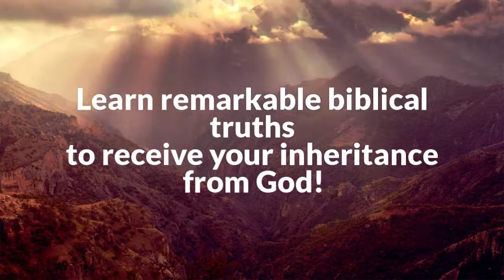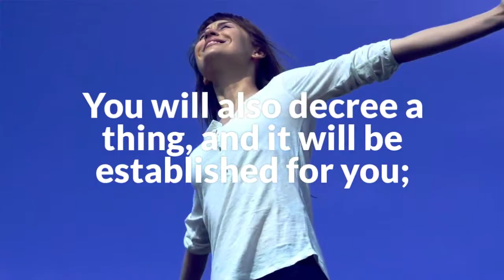Declaring Your Worth by Craig Miller - Book Trailer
Trailer promotes book by Craig Miller about miracle healing stories and scripture declarations that you are:  worthy, lovable, significant, accepted, forgiven, set free, hopeful, and much more.